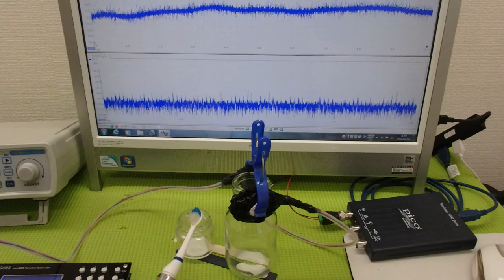メガヘルツの超音波発振制御技術 ultrasonic-labo